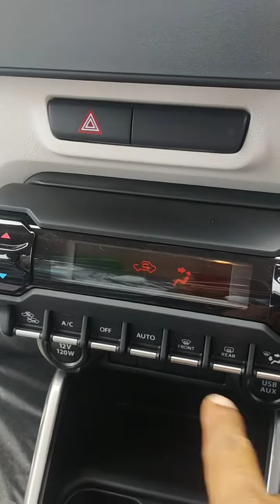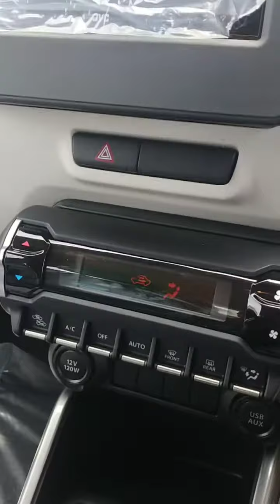Mobil Mungil dengan Transmission yang Unik